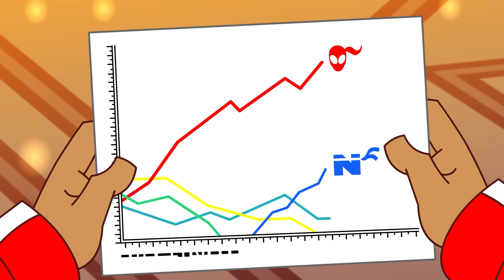Greetings From Sunny Feratuvia | Supa Strikas | Season 6 Full Episode Compilation | Soccer Cartoon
With the Strika Jet grounded due to icy weather, the Men in Red take a bus trip to Feratuvia, the home ground of Grimm FC. On the way they realise that El Matador's live stream, Klaus's constant bathroom breaks, and a creepy Grimm FC gift shop are the least of their worries, as the forests of Feratuvia hold something much more terrifying...

00:00 Greetings From Sunny Feratuvia
20:50 The Brislovian Candidate
41:11 Living the El Life